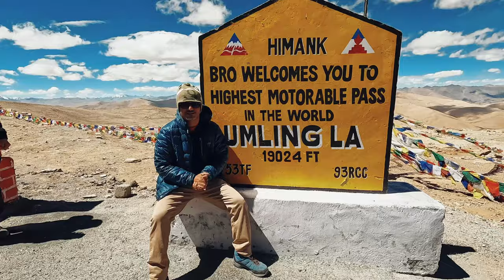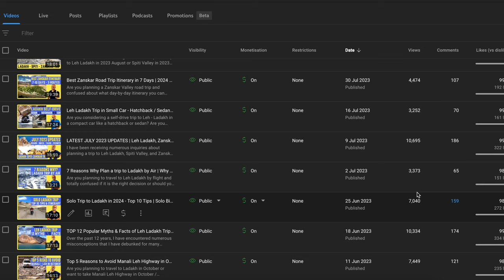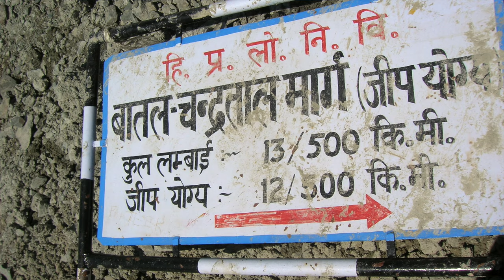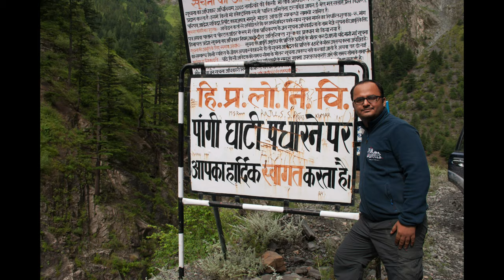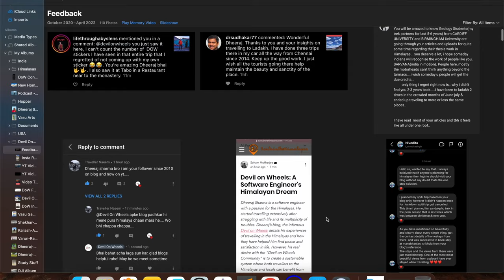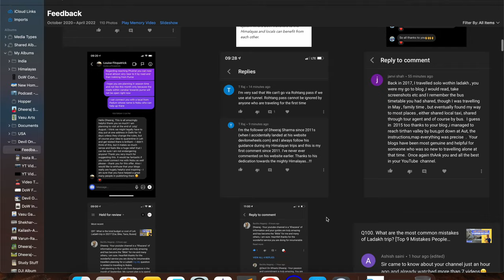Ep 00 - Offbeat Ladakh Trip 2023 | Know about me, my Himalayan experiences since 2008, blog, channel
In this video, I am going to kick start a vLog series about my trip from the USA to Ladakh in September 2023.

Since this is the first vLogs series on this channel, I chose this "episode 00" to tell you all

1. more about myself, what I do, where I live now...

2. my Himalayan travel experience since 2008, right from my first casual trip to Shimla to cheating death at Chandratal lake to getting stuck in Ladakh 2010 flashfloods to getting stuck in a riots-like situation in Zanskar Valley to getting hospitalized due to AMS in Padum - Zanskar to cherishing the remote corners of Ladakh, Spiti, Pangi, Zanskar, Himachal, Garhwal, Kumon, Uttarakhand...

3. why I started my travel blog devilonwheels.com in 2008,
4. why I started this channel in 2019,
5. what motivates me on this channel,
6. what to expect in this vLog series and many more to come...

Since it is my first vLog series, your feedback and input will really help me improve and I will further share with you more such Himalayan travel experiences in a better way...

Important Timestamps:
0:00 Intro
1:27 About Me - Dheeraj Sharma
4:25 Quick Recap - My Himalayan Journey since 2008
8:51 Why I started my blog - Devil On Wheels
13:18 Why I started this YouTube channel
16:23 What keeps me motivated on this channel
18:38 What's next in the series?

These perks include priority comment reply, priority one-on-one chat, or call with me where I can help you plan your Himalayan trips in a better way

My gear for shooting this video:
🎥 DJI Osmo
🎬 iPhone 13 Pro Max
🎙 Blue Yeti Microphone
💡 Lighting Setup
📽 Vanguard Tripod for Camera
📽 Boom Stand Tripod for Blue Yeti Microphone

I am Dheeraj Sharma - a traveler, techie, and Himalayan lover. Since 2009, I have been helping thousands of travelers every year plan memorable & budget-friendly trips to the Himalayas - Smartly, Safely, and responsibly.